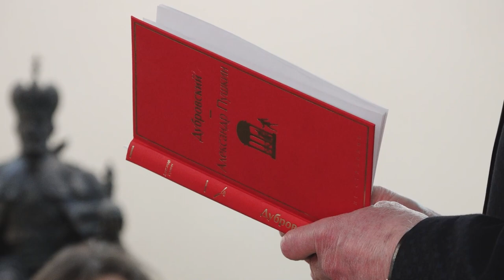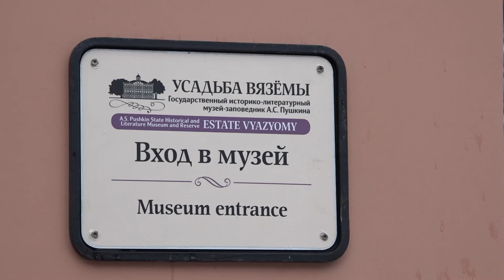Памяти А.С. Пушкина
Экскурсия по знаковым местам, возложение цветов и чтение произведений. В музее-заповеднике Пушкина почтили память литературного гения.